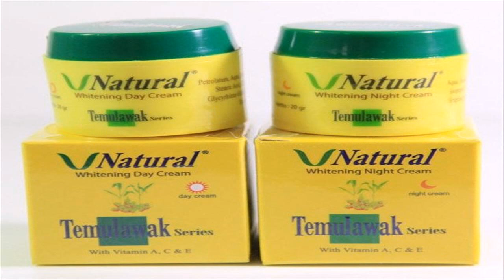cream pemutih wajah citra hazeline